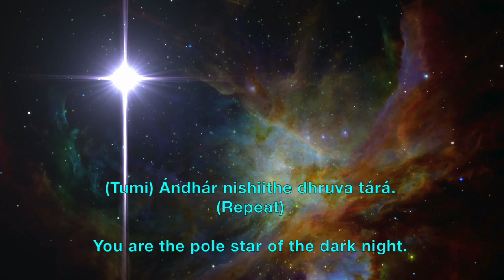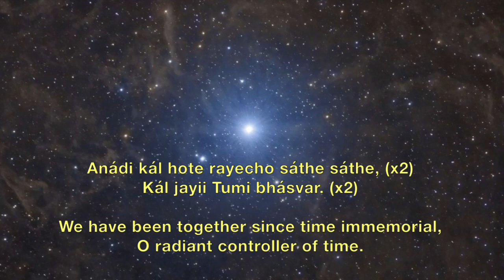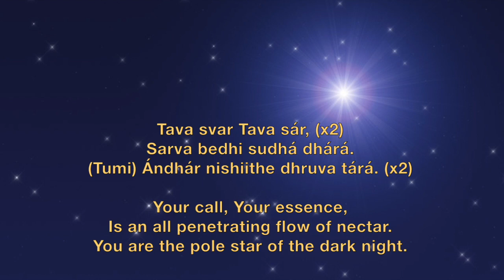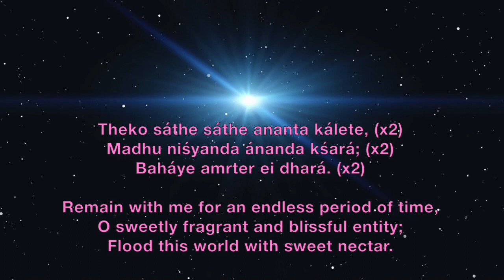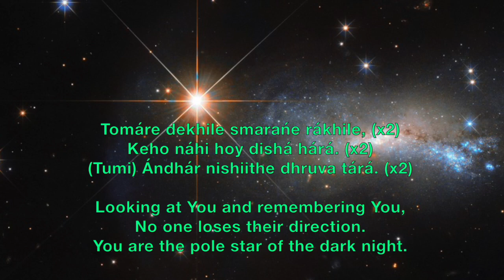Andhar Nishiithe - Prabhat Sangeet #1079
Andhar Nishiithe song no. 1079 is the one of the 5018 songs composed and set to tunes by Prabhat Ranjan Sarkar, aka Shrii Shrii Anandamurtiji (baba), in this Prabhat Sangeet, the devotee is calling the Lord his pole star who is constantly guiding all.